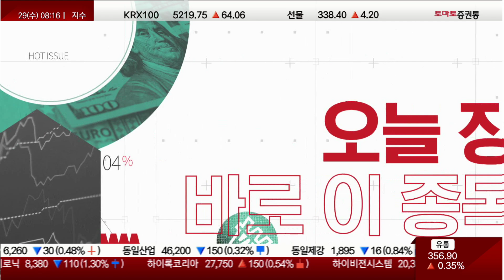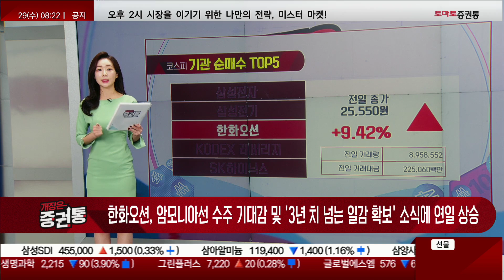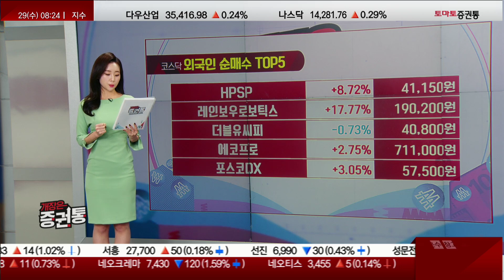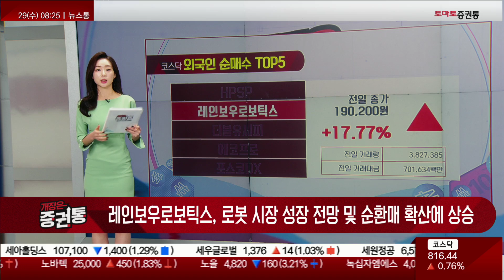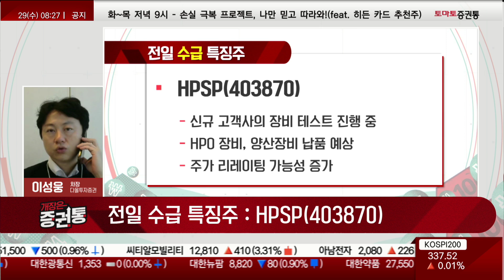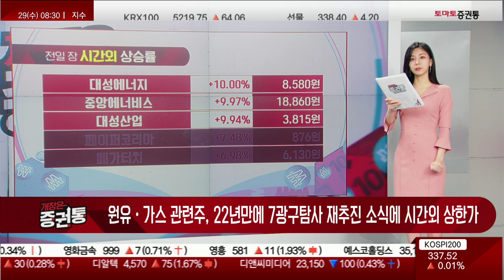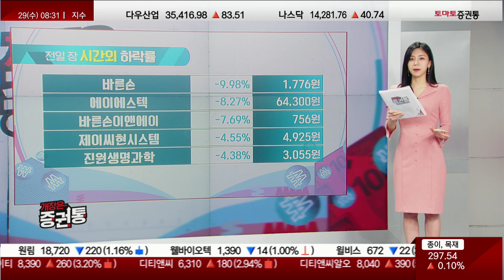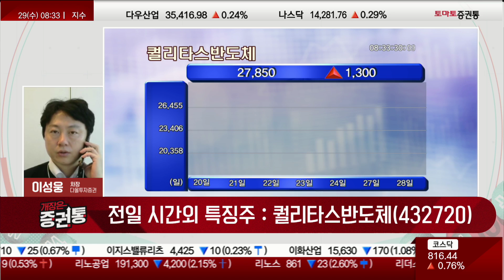HPO 장비,양산장비 납품 예상 "HPSP" / 반도체 IP 전문기업 "퀄리타스반도체"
증권통 투자 Up 데이터
진행 : 이윤지, 김민아
출연 : 이성웅 차장(다올투자증권)
■ 코스피·코스닥 거래량 상위

[거래소 기관 매수 탑5]
삼성전자, 삼성전기, 한화오션, KODEX 레버리지, SK하이닉스

[특징주]
-삼성전기, 전장부품 시장 확대 기대감에 상승
-한화오션, 암모니아선 수주 기대감 및 '3년 치 넘는 일감 확보' 소식에 연일 상승

[코스닥 외국인 매수 탑5]
HPSP, 레인보우로보틱스, 더블유씨피, 에코프로, 포스코DX

[특징주]
-레인보우로보틱스, 로봇 시장 성장 전망 및 순환매 확산에 상승

□ 전일 수급 특징주

HPSP(403870)

- 신규 고객사의 장비 테스트 진행 중
- HPO 장비,양산장비 납품 예상
- 주가 리레이팅 가능성 증가

■ 전일 시간 외 상승/하락 종목
상승5
대성에너지, 중앙에너비스, 대성산업, 페이퍼코리아, 메가터치
-원유·가스 관련주, 22년만에 7광구탐사 재추진 소식에 시간외 상한가
(대성에너지, 중앙에너비스, 대성산업)

하락5
바른손, 바른손이앤에이, 에이에스텍, 제이씨현시스템, 진원생명과학
-에이에스텍, 신규상장 첫날 시간외 약세
(에이에스텍)

□ 전일 시간외 특징주

퀄리타스반도체(432720)

- 반도체 IP 전문기업
- 초고속 인터페이스 IP 포트폴리오 확대
- 해외 진출 긍정적